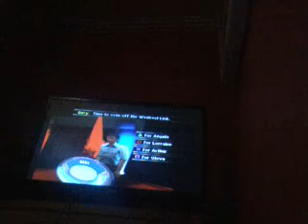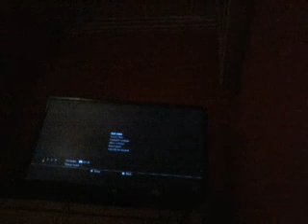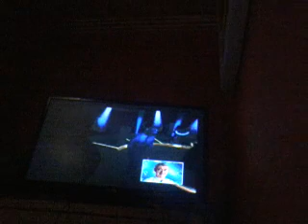The weakest link ps1 game 1 once again part 2